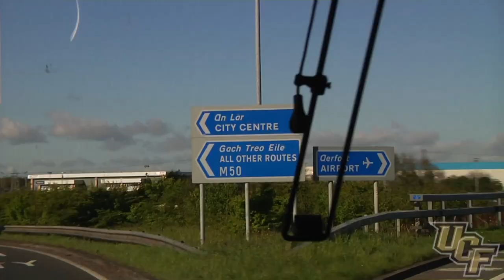Knights Prepared For Long Stanford Road Trip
The UCF football team isn't concerned about its long flight to Palo Atlo, California to take on Stanford. The team is just focused on getting a win on the west coast.